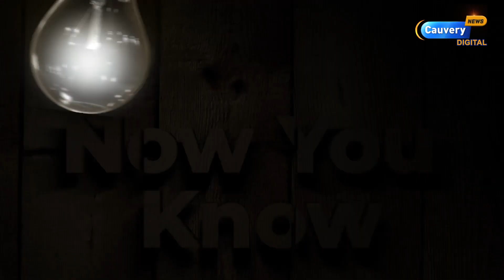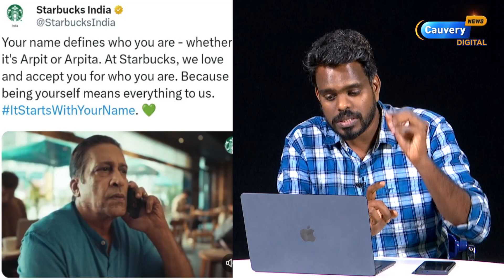”ஆணாக இருந்து பெண்ணாக மாறலாம்” Starbucks விளம்பரத்திற்கு எதிர்ப்பு! | Starbucks ad controversy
For any Queries Please contact Cauvery News newsletter👉👉